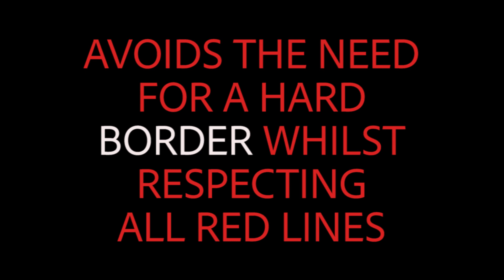FORGOTTEN SONGS - AVAILABLE NOW!